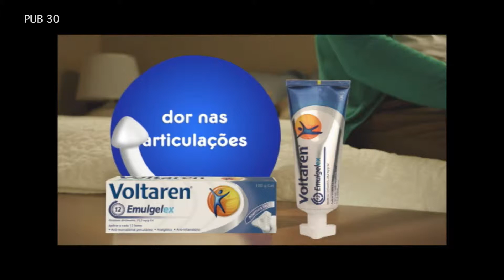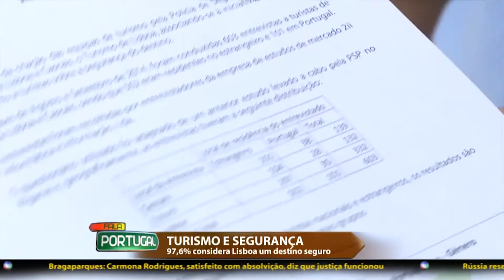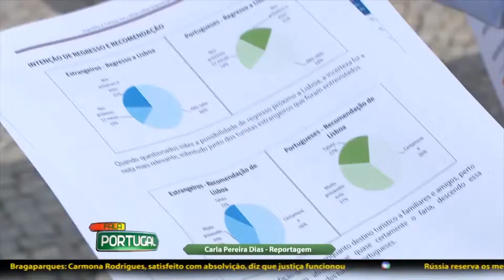FALA PORTUGAL - Lisboa é uma cidade segura